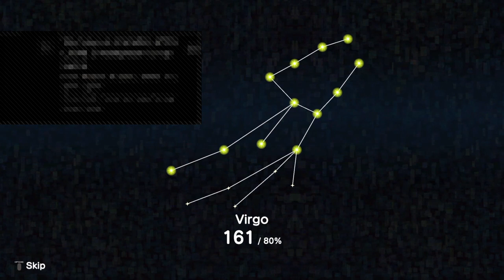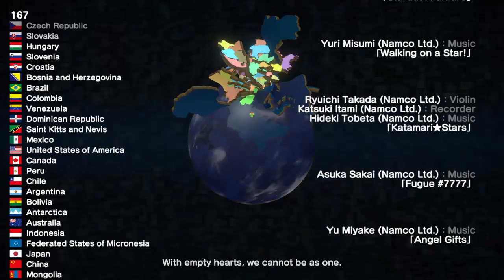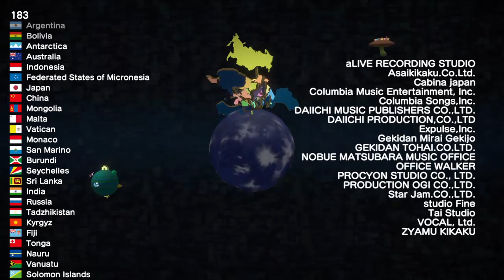Katamari Damacy ReRoll Part 2 of 2